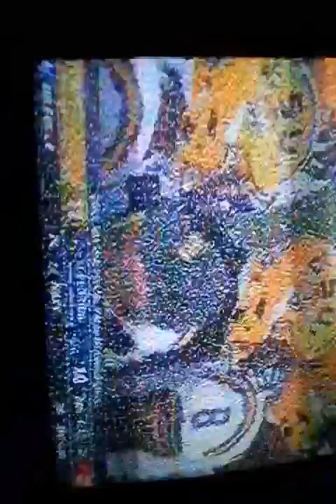Interrupting cow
The weird video